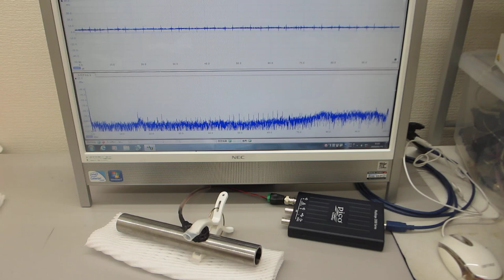超音波の伝搬状態を測定・解析・評価することによる表面検査技術